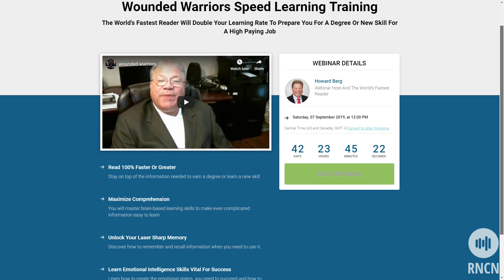The Speed of Reading with Howard Berg | The Jeff Crilley Show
Our guest takes the Speed of News to a WHOLE new level! He is a Guinness Book of World Records Fastest Speed Reader! He transforms people into learning geniuses! Let's meet Howard Berg!